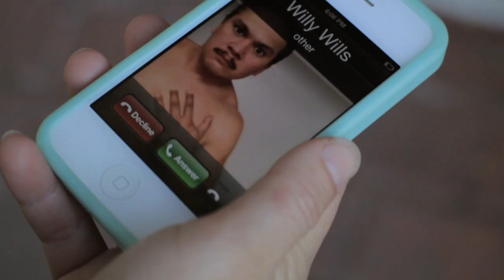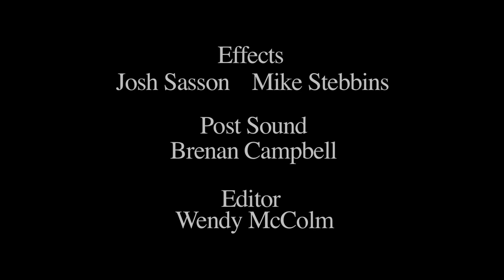My Friend Willy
Made for CHANNEL101 Sept Screening. And is now a PRIME TIME SHOW. Come check out episode two next month!

A couple of out of work actor friends who have overactive imaginations get together to create "movies" where they are the star, only problem is, the movies aren't real.

Directed by Wendy McColm
Written and Created by Wendy McColm and Willy Roberts
Cinematography by Nate Cornett
Sound Starline Hodge and Josh Beck
Effects Mike Stebbins and Josh Sasson
Post sound Brenan Campbell
Editor Wendy McColm
Produced by Dani Rosenberg

With
Willy Roberts
Wendy McColm
Aaron Moles
Chuck McCarthy
Krocky Meshkin

Be part of Team Wendy and the Movie Magic!